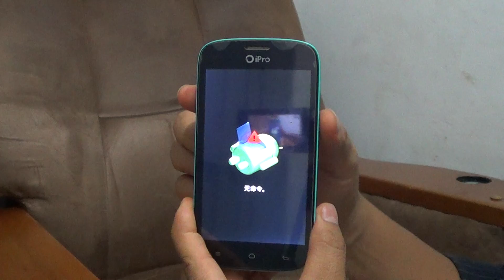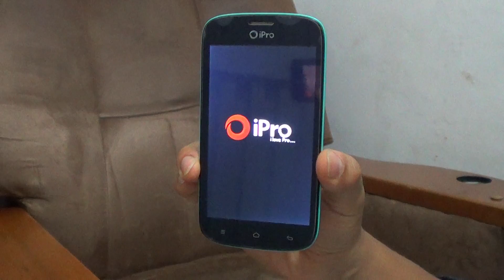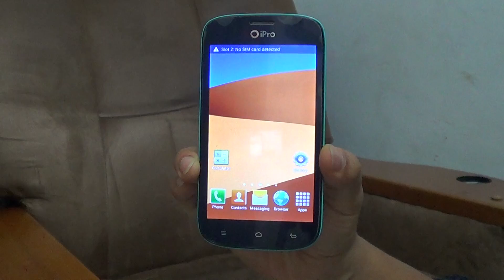✔ IPRO A3 / A5 HARD RESET 2 RECOVERY MODE (Restaurar / Resetear)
Detailed explanation of how to do the Hard Reset of an Ipro A3 by entering the Recovery Menu ( English Subtitle Available - Activate ) / Explicación detallada de como hacer el Hard Reset de un Ipro A3 entran al Menú Recovery o Menú de Recuperación.